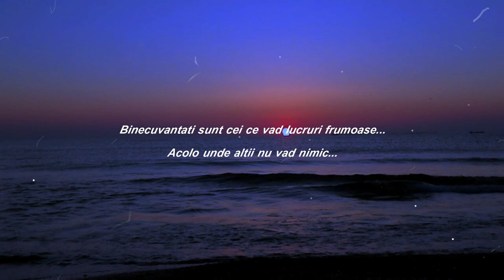Bertie Higgins -...Casablanca (+12)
Bertie Higgins ...Casablanca
Video si editare video ...Marius Postolache